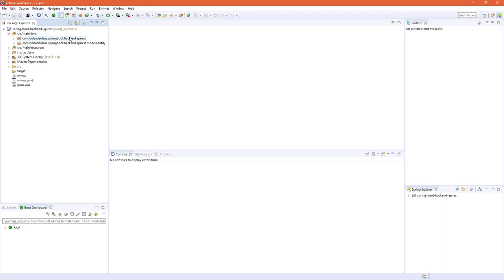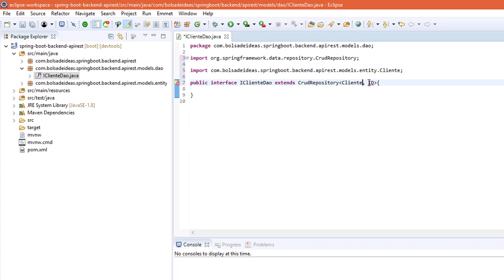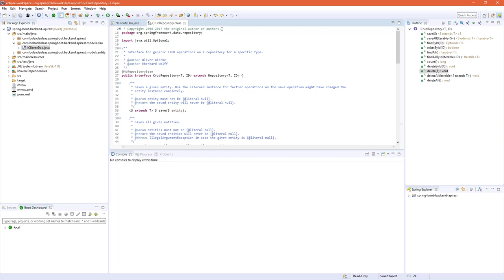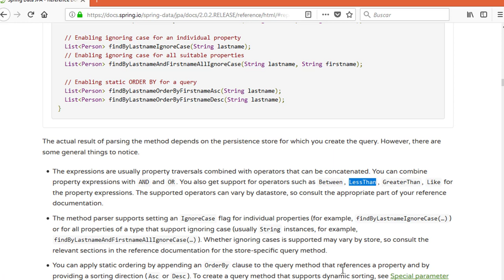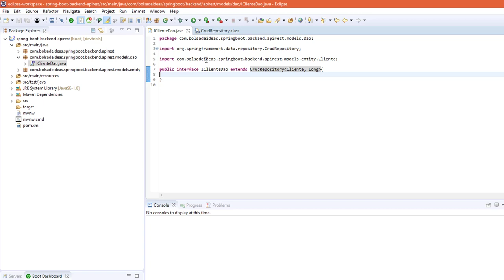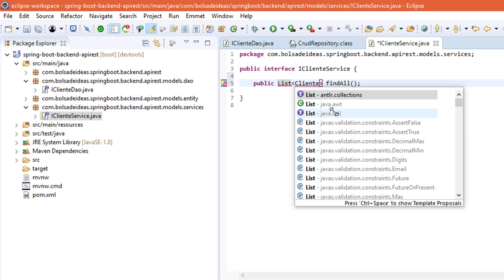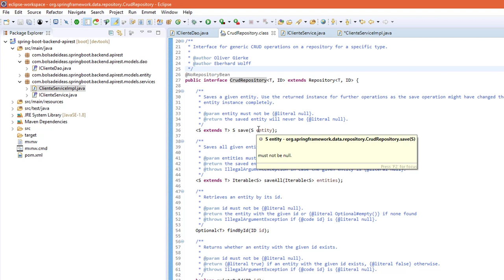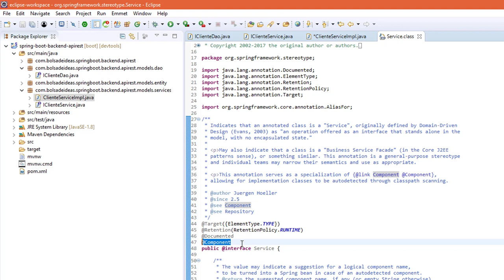Añadiendo las clases Repository y Service de la lógica de negocio